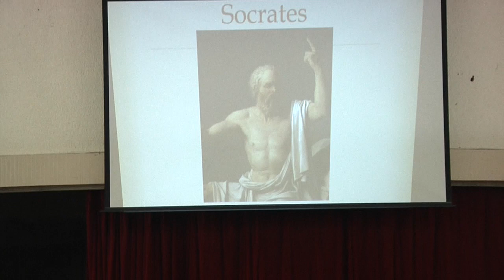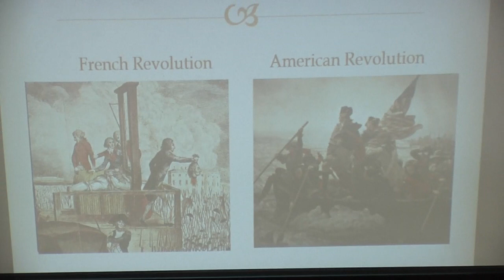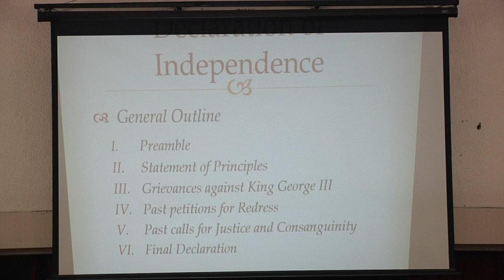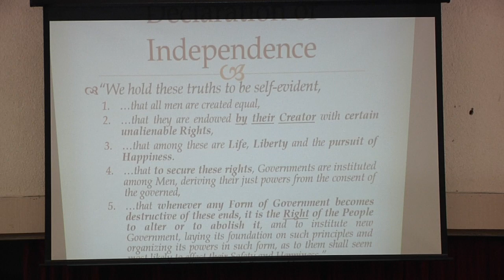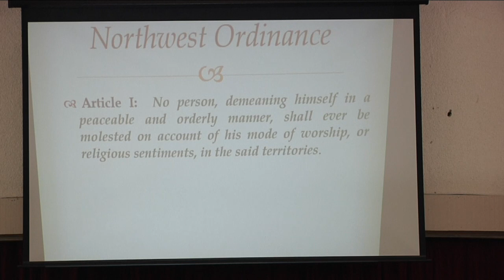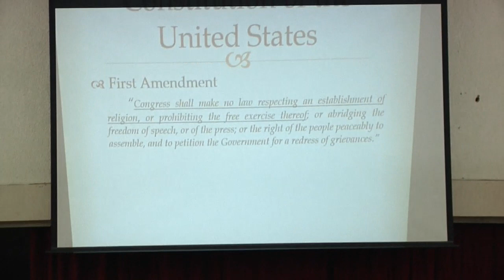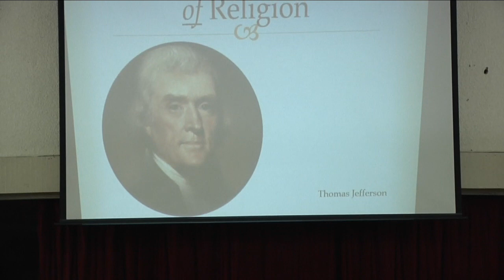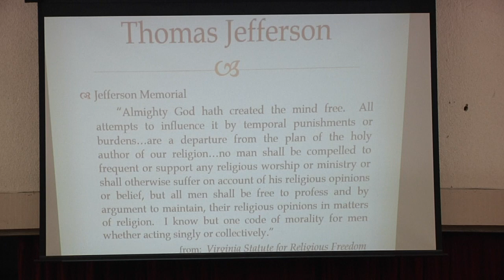Patriotic Priest Preaches about God & Country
The USA's Founding Documents and personal letters reference a Republic's need for faith, or the Country could never last.